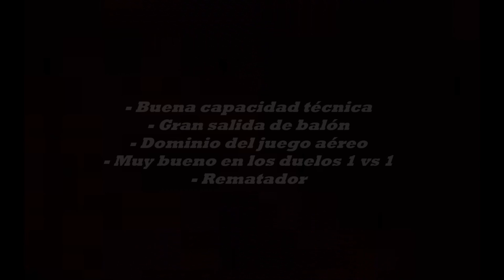COMPACTO ARIEL LÓPEZ VARELA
DEFENSA Y MEDIOCAMPISTA
26/05/1995
1.83
79 Kgs.